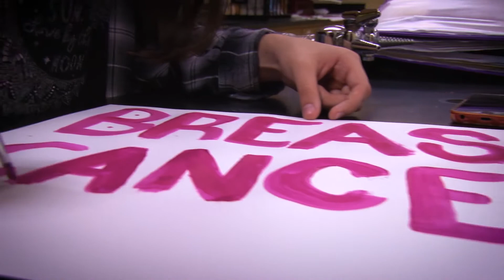Aware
by Maria Esparza and Marcelo Gutierrez